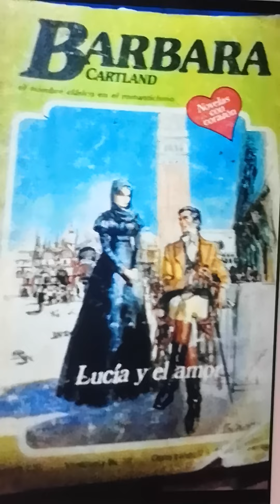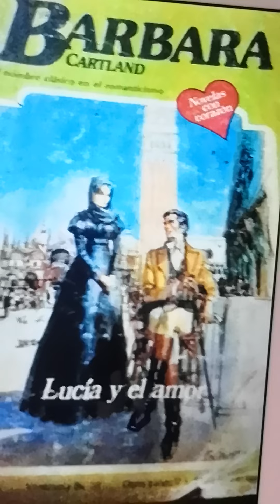Lucía y el amor 1, (ASMR) B. Cartland audiolibros quedateencasa la lectura es cultura.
El Marqués de Wynchcombe viaja a Venecia a buscar diversión después de haber permanecido sin poder viajar a causa de la guerra con Napoleón, ahí es abordado por una joven que desea venderle unas pinturas, él desconfía, pero a la ves se siente intrigado por esa joven, que al parecer es inglesa.